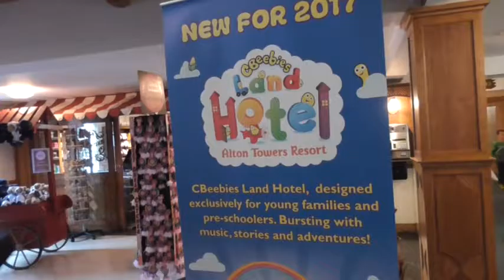Alton Towers Walking Dead Cheesecake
WALKING DEAD SPOILER ALERT !!!
We visited Alton Towers Waterpark and enjoy a walking dead cheese cake

track funny song